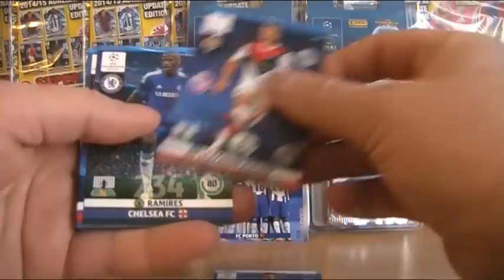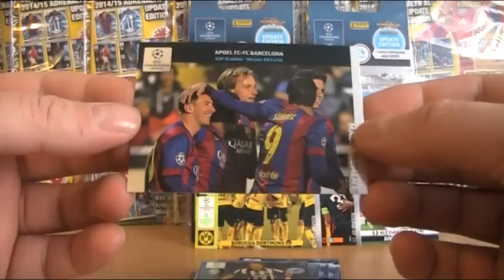☆ CHAMPIONS LEAGUE UPDATE 2015 ☆ BLISTEREK Z BIEDRONKI ☆